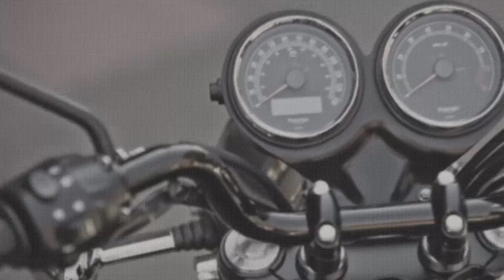2014 Triumph Bonneville T100 Black